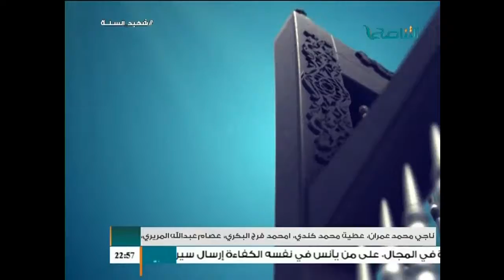الكراسي العلمية/ تفسير القرآن العظيم /الشيخ عبد اللطيف الشويرف/ الدرس 88/ البقرة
تفسير قوله تعالى ( وَإِذْ فَرَقْنَا بِكُمُ الْبَحْرَ فَأَنْجَيْنَاكُمْ وَأَغْرَقْنَا آلَ فِرْعَوْنَ وَأَنْتُمْ تَنْظُرُونَ )

الكراسي العلمية | تفسير القرآن الكريم | مع الشيخ عبداللطيف الشويرف | 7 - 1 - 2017

ــــــــــــــــــــــــــــــــــــــــــــــــــــــــــــــــــــــــــ
ــــــــــــــــــــــــــــــــــــــــــــــــــــــــــــــــــــــــــ
يمكنكم تحميل تطبيقنا TANASUH TV على الهواتف الذكية: